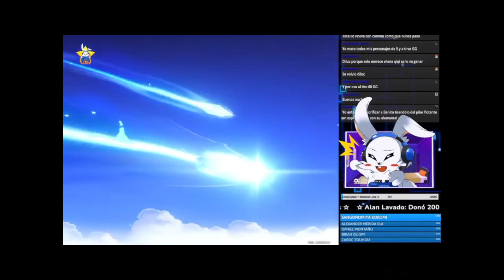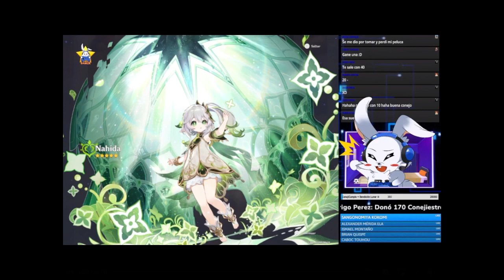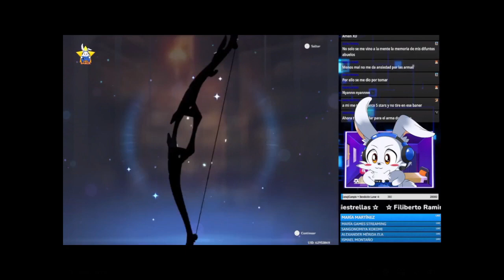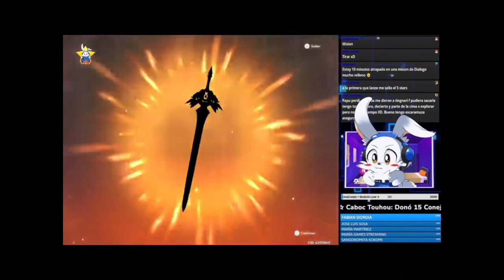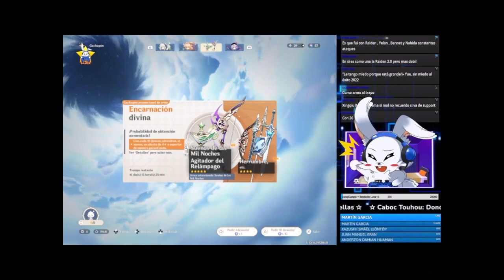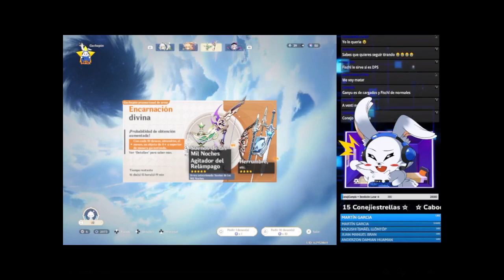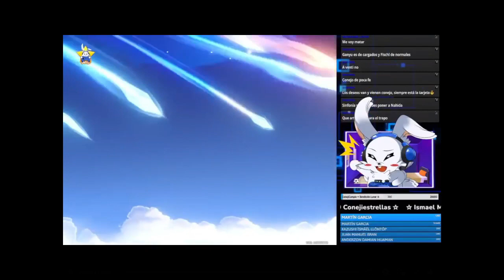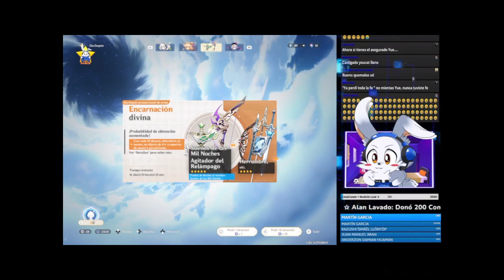Resumen: Tiradas al banner promocional y al permanente 🐰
Saludos Conejit@s!
acá les dejo el resumen de las tiradas para Nahida y su arma! 🤩